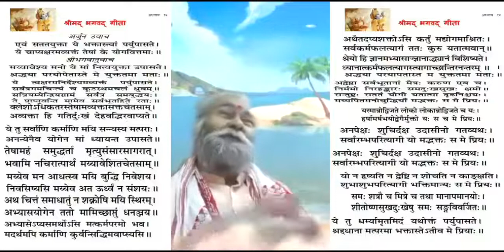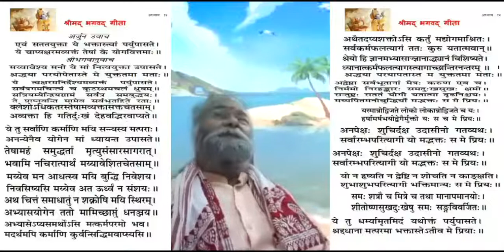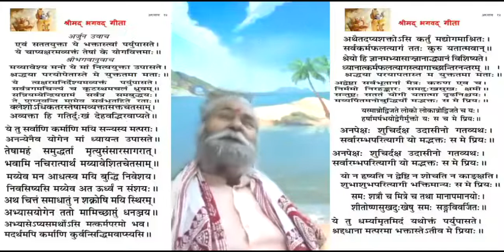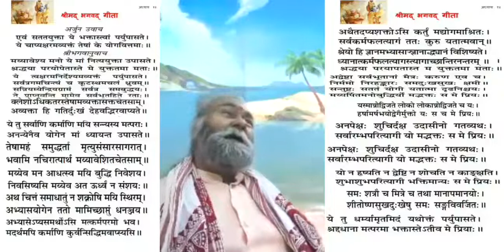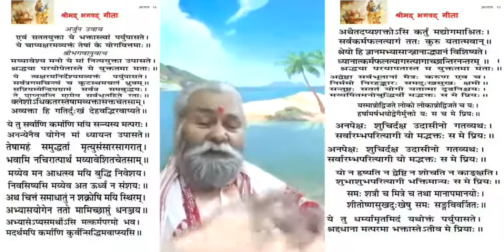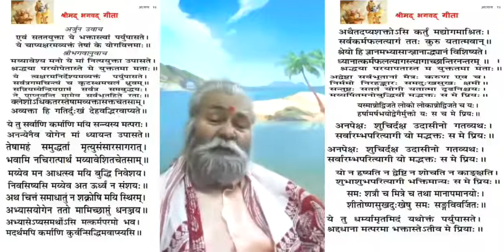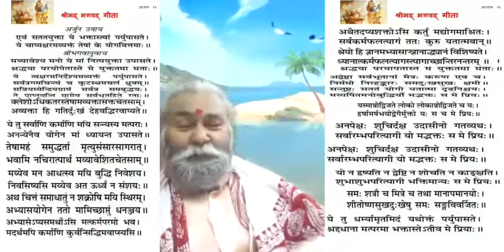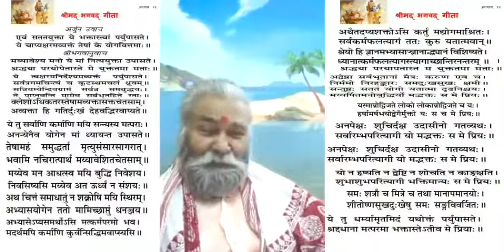17 Feb 2022 Discourse on Twelfth Chapter of Shrimad Bhagvad Gita meaning of DHARMA as illuminated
यह निर्विवाद है कि श्रीमद्भगवद्गीता विश्व के सभी धार्मिक ग्रंथों में परम आदरणीय है और यह  मानना उचित होगा कि यह पृथ्वी की आध्यात्मिक धरोहरों में सर्वोपरि है .

प्रोफेसर राकेश पांडे,  इतिहास, संस्कृति,  ज्योतिष तथा आध्यात्मके मूर्धन्य विद्वानों में से एक है तथा वर्तमान काल में काशी हिंदू विश्वविद्यालय  के हेरिटेज मैनेजमेंट के अध्यक्ष भी हैं.  आपने गीता के अध्याय संख्या 12 पर जो सारगर्भित चर्चा की है यह वीडियो उसी से संबंधित है.
गुण के ग्राही सभी विद्वतजनों से अनुरोध है कि इस चर्चा का बारंबार श्रवण करें और लाभ उठाएं.